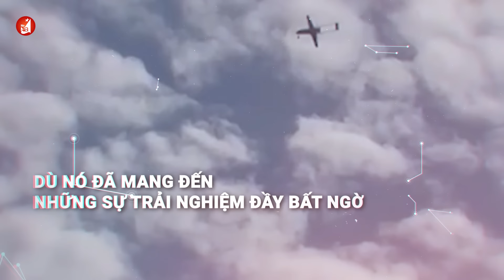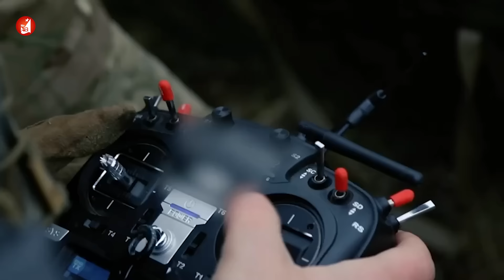Cuộc cách mạng UAV thống trị chiến trường đến lúc nào?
Việc sử dụng máy bay không người lái trong cuộc xung đột Ukraine đã thay đổi cách chúng ta nghĩ về công nghệ và vũ khí chiến đấu. Khái niệm sương mù chiến tranh đã biến mất, và nhiều ý tưởng được coi là hiện đại cách đây 5 năm đã không còn phù hợp. Tuy nhiên, sự “bình thường mới” này sẽ kéo dài trong bao lâu. Liệu rằng, UAV có thống trị được chiến trường mãi hay không, dù nó đã mang đến những sự trải nghiệm đầy bất ngờ.
Chúng ta sẽ cùng thảo luận trong bình luận quốc tế ngày hôm nay.